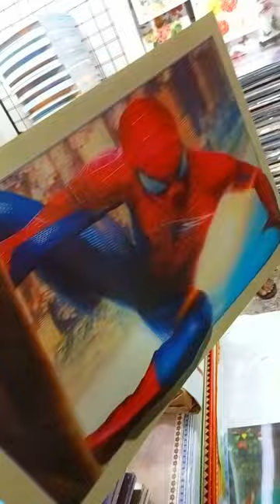Poster photo frame खरीदे सस्ते दामों में Posters Market in Delhi sadar bazar cheapest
Poster photo frame खरीदे सस्ते दामों में Posters Market in Delhi sadar bazar cheapest poster

shop name  kishori lal & sons

address 5773, First Floor, main Market

      MANUFACTURER & WHOLESALE

Poster
Quotations
modern art
photo frame
wall painting